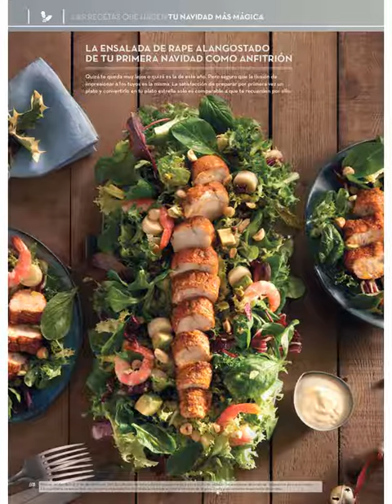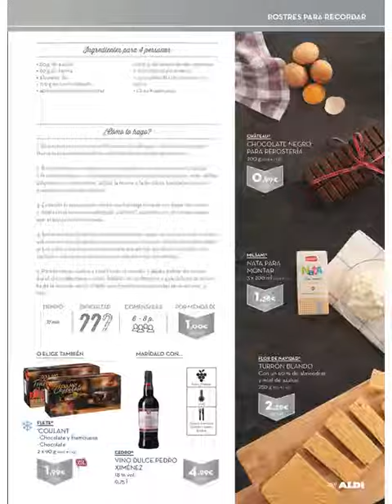ALDI SPAIN: 01-31.12.2017 REVISTA ESPECIAL RECETAS